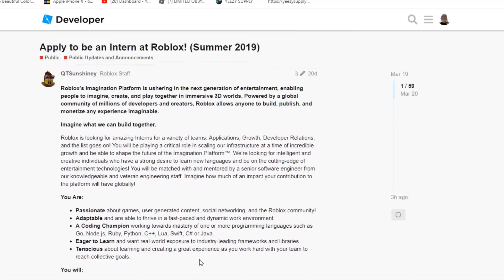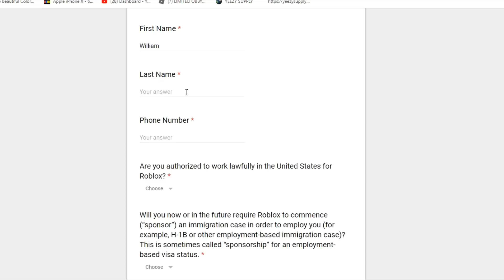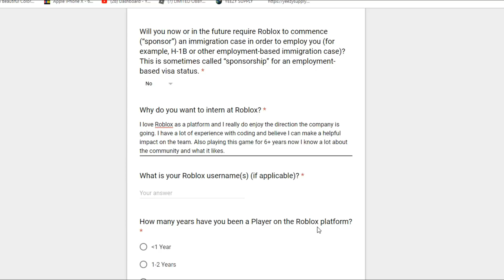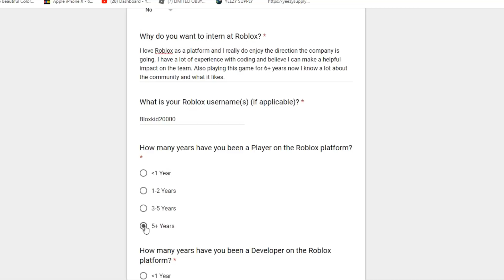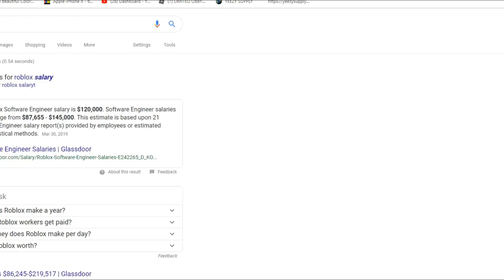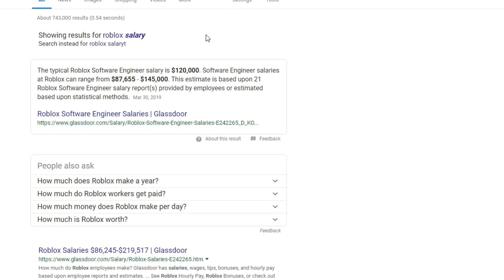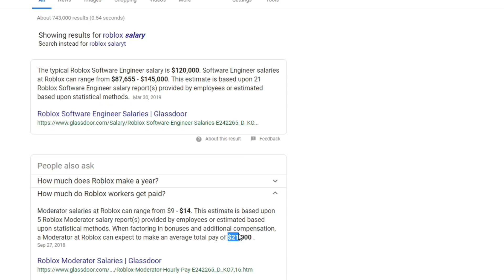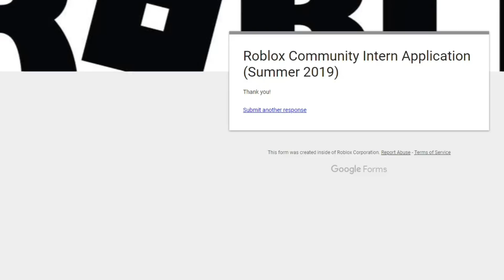APPLYING FOR ROBLOX JOB! WORKING AT ROBLOX? (ROBLOX)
Leaving a like also helps, share with friends!